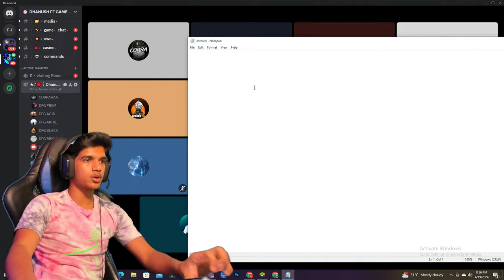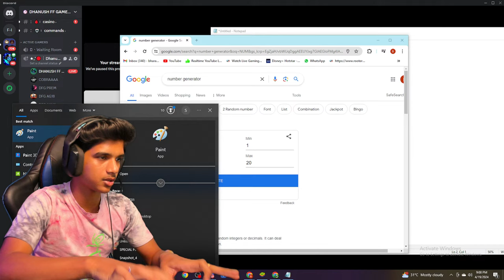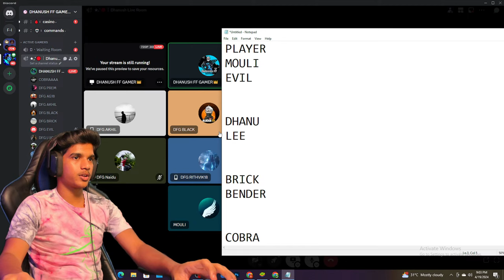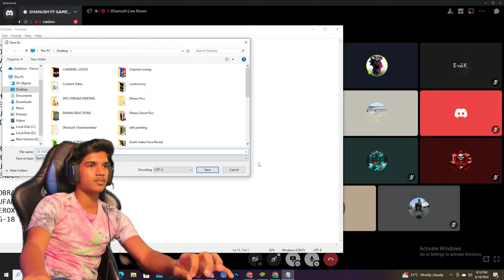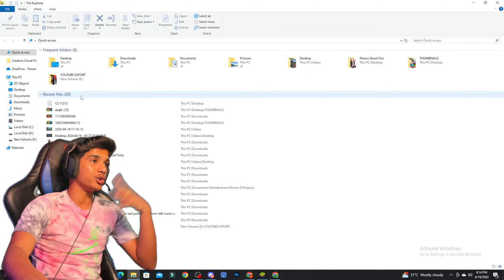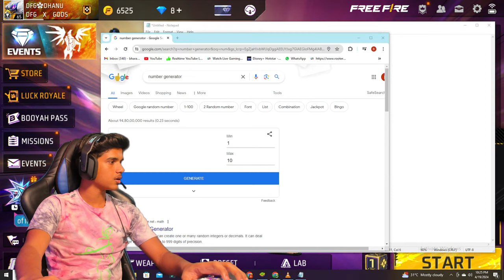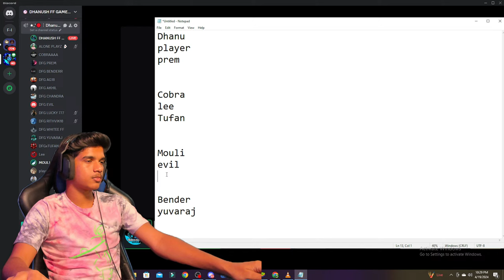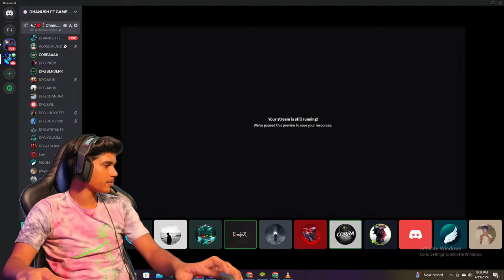4 V 4 🔥 LIMITED | TRIANGLE TORUNAMENT🏆 AGAINST GUILDMATES👑| FREE FIRE IN TELUGU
4 V 4 🔥 LIMITED | TRIANGLE TORUNAMENT🏆 AGAINST GUILDMATES👑| FREE FIRE IN TELUGU
Free Fire Live telugu facecam mobile Samsung Galaxy S24 Ultra
Free Fire Dhanush FF Samsung Galaxy 24 Ultra Stream
Dhanush FF Live Free Fire Telugu facecam